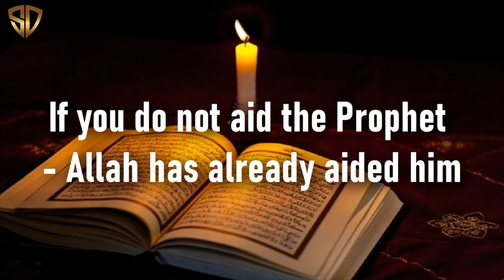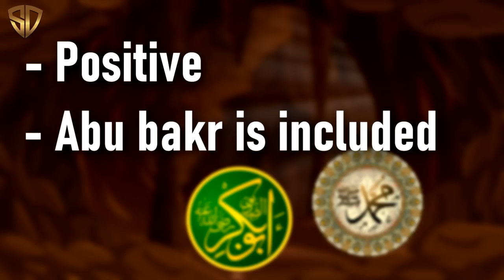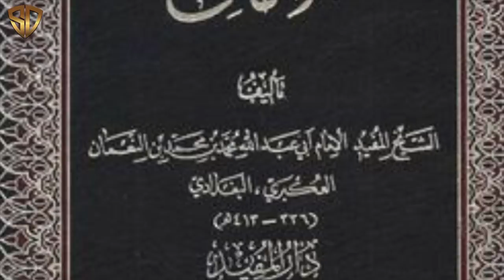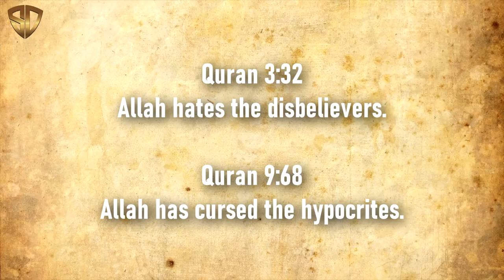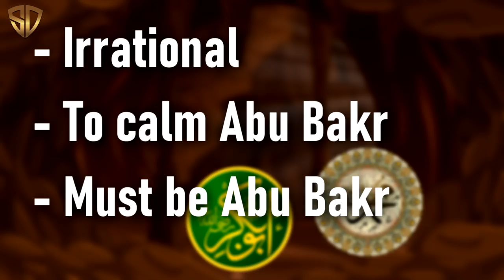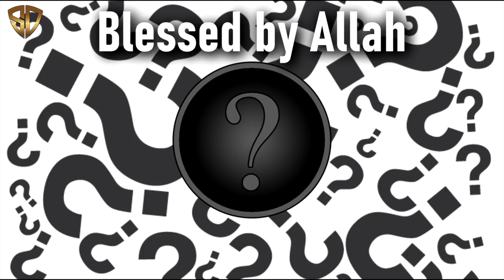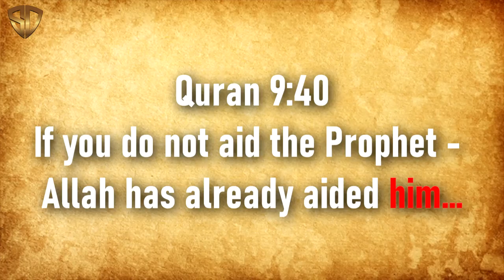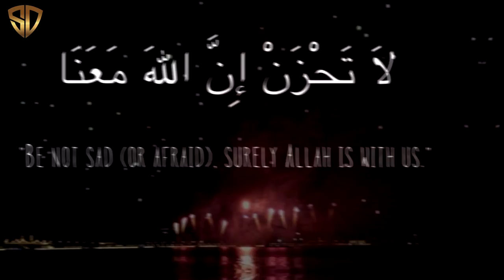REFUTATION of Shia Objection to Abu Bakr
A central tenet of the Twelver Shia doctrine is the rejection of the first of the Rightly Guided Caliphs, Abu Bakr, who supposedly stole the Caliphate from Ali. However, the Shia opinion of Abu Bakr’s character doesn’t reflect the Quran’s narrative (and the associated historical events) which actually mentions Abu Bakr  in a positive light.